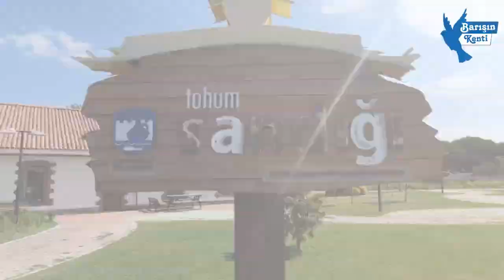130 BİN DOMATES FİDESİ ÜRETİCİYLE BULUŞTU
Çanakkale Belediyesi Park ve Bahçeler Müdürlüğü tarafından üretilen 130 bin adet domates fidesi, küçük ölçekli 200 üreticiyle ücretsiz bir şekilde buluşturuldu.